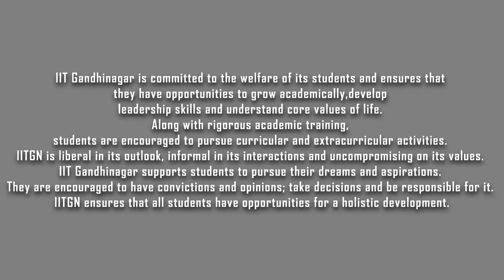IIT Gandhinagar | IITGN JEE Qualified Women Helpdesk - Outreach Video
Members of the IIT Gandhinagar community share their thoughts on women in higher education, leadership roles and various opportunities provided by the institute and encourage female aspirants to pursue their dreams. Women students also share their experiences on the IITGN campus.